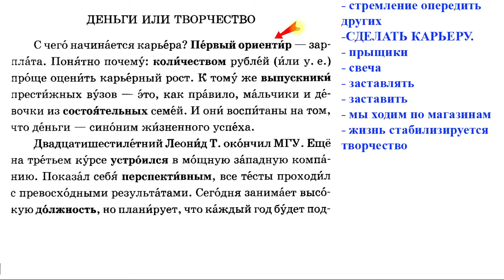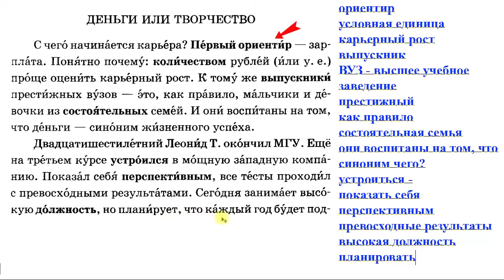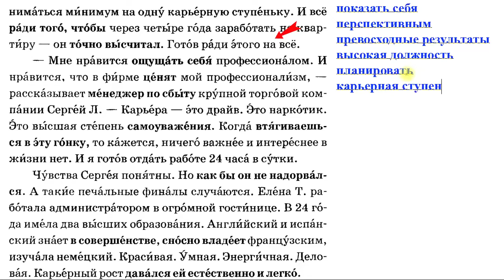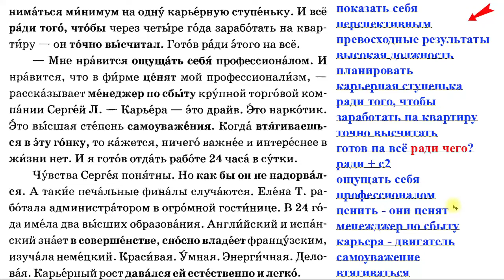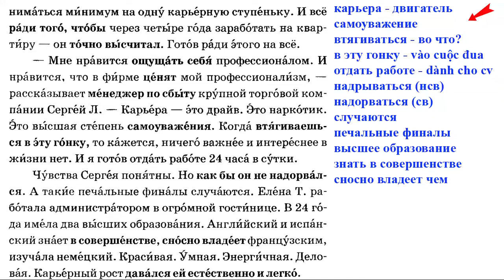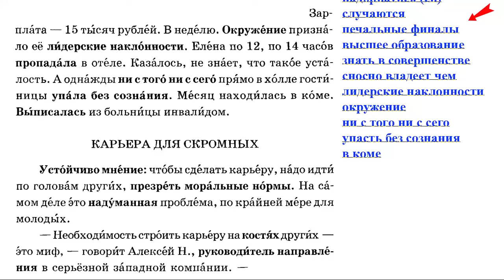Bài 132: Tiếng Nga giao tiếp hàng ngày | Thầy Hoàng dạy online 1:1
💥► Clip name: Bài 132: Tiếng Nga giao tiếp hàng ngày | Thầy Hoàng dạy online 1:1